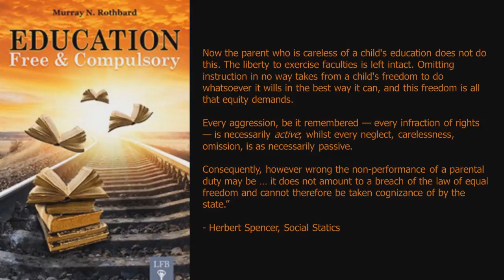The Parent or the State? (Education of the Individual, by Murray Rothbard, 5/7)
My reading of the first third of Murray Rothbard's "Education: Free and Compulsory".  This is the fifth of 7 parts.